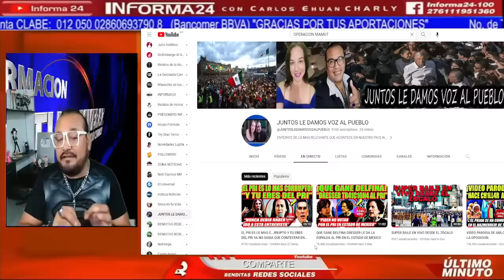PARODIA PONE FURIOSOS A ALITO MORENO, MARKO CORTES Y JESUS ZAMBRANO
APOYOS Y APORTACIONES A:

Nombre: CARLOS IVAN EHUAN CAHUICH
No. DE TARJETA BANCARIA: 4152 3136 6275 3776
Cuenta CLABE: 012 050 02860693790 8